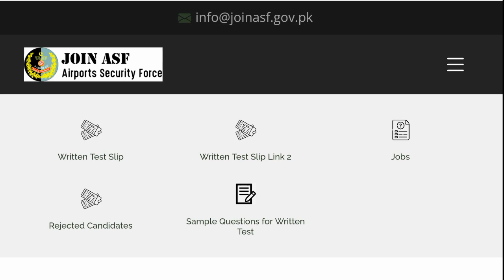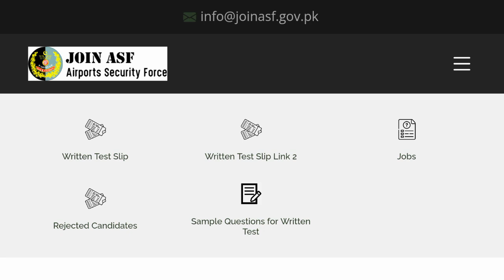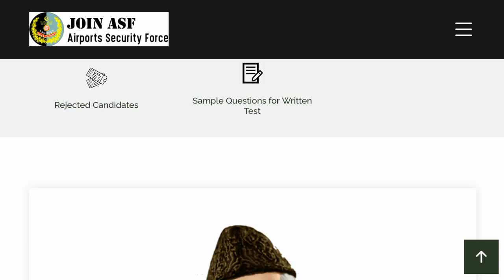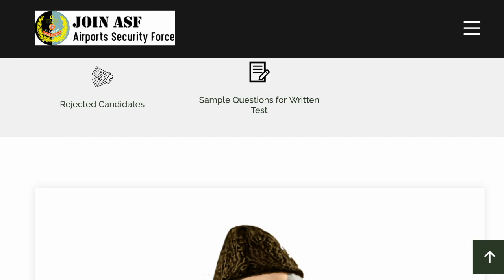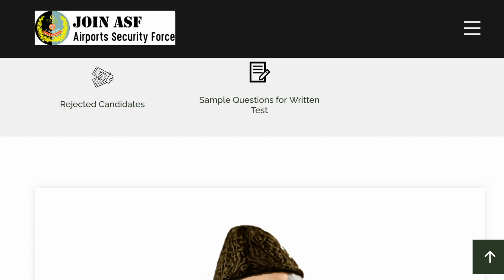ASF Today Interview update 2022 | ASF Today Interview Essay and Questions 2022 | ASF Interview Test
ASF Interview SMS 2022 | ASF Interview 2022 | ASF Result 2022 | ASF Interview SMS All Center Updates